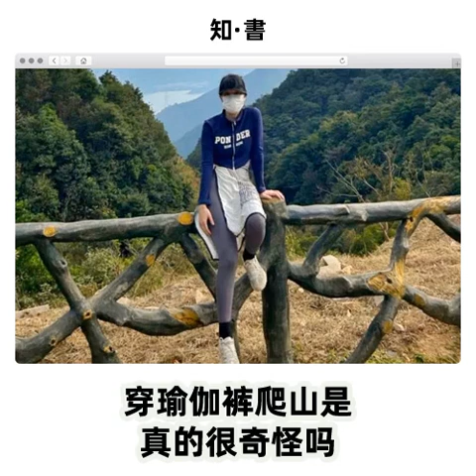穿瑜伽裤爬山是真的很奇怪吗？